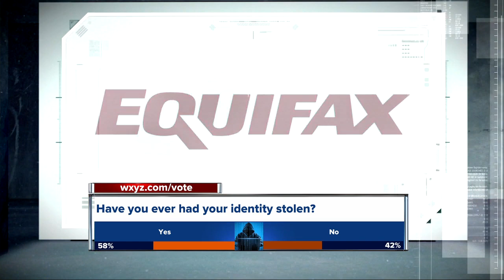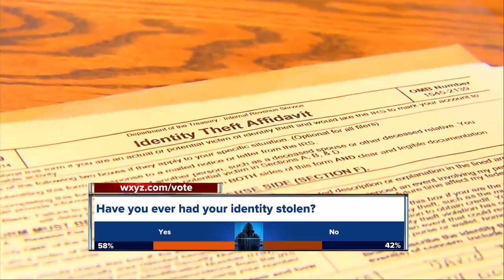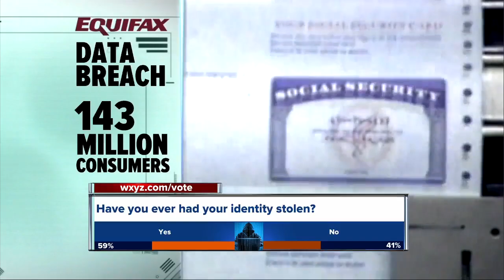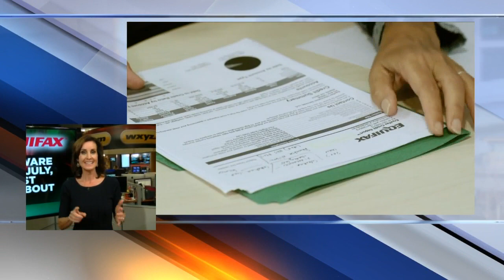Complete details on the Equifax data breach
We're taking a deep look at the specifics of the Equifax data breach